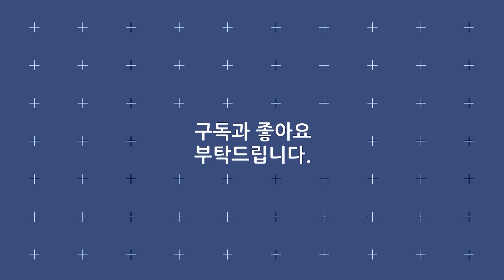한영주 《정정정》 / MBC가요베스트 247회 무안1부 110612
· 가수 : 한영주
· 곡명 : 정정정
· 프로그램 : MBC가요베스트 247회 무안1부
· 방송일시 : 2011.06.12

가사
정정 정주고 가네 정주고 간 사람
정정 정말로 미워 정말 미워라
나는 나는 어떻게 나는 어떻게
당신만을 사랑했는데
사랑이란 다 그런거 생각 말자해도
가슴속에 맺쳐 있는 이 눈물을 어떻게
그래 그래 그래도 잊을수 없는
당신만을 사랑 합니다
사랑이란 다 그런거 한잔 술에 묻지만
내 맘속에 비가되어 흐른 눈물 어떻게
잊져 잊져 잊으려 잊으려 했지만
사랑보단 더 깊은게 정이라고 하지만
상처 주고 떠난 당신 내 가슴 멍 드려도
그래 그래 그래도 잊을 수 없는